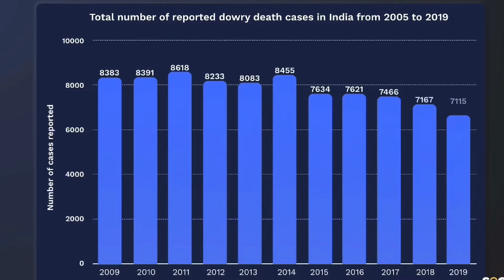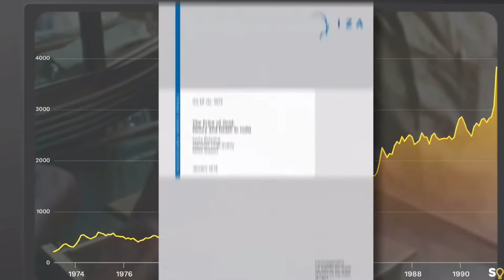ਹਰ ਸਾਲ 8000 ਔਰਤਾਂ ਦੀ ਮੌਤ ਸਿਰਫ਼ ਦਾਜ ਪ੍ਰਥਾ ਕਰਕੇ | dowry system in india | Australian Sandhu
Dowry is a payment made in cash or kind to a bride’s in-laws at the time of her marriage. The amount depends on a large number of factors, including region, religion, caste and subcaste, groom’s education, the bride’s skin tone, and the negotiation skills of both the families involved. Even though the dowry has been illegal in India since 1961, it is still prevalent. Actual numbers are not known, but anecdotally about half of the weddings in my family and friend’s circles involve dowry.Still, it’s rarely reported as a crime. According to the National Crime Records Bureau of India, in a country with nearly 10 million weddings a year, less than 10,000 cases of dowry were reported in 2015. Dowry gets reported only when the groom’s demands go beyond what the bride’s family can afford or when the bride is physically abused or, worse, killed, as cases that gained media attention show.More often, dowry related-abuses are filed under a law that prevents domestic abuse. In 2015, more than 113,000 women reported abuse by their husbands or in-laws, and 7,646 deaths were classified as related to dowry disputes. That is nearly 21 women killed every day by their husbands or in-laws because their families could not meet the dowry demands.